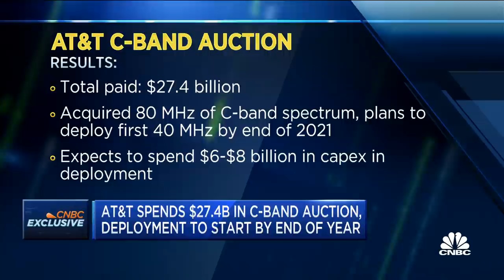AT&T CEO: Customers' 5G appetite makes spectrum investment worth it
AT&T CEO John Stankey joins "Squawk on the Street" to discuss the company's $24.7 billion bid for c-band spectrum to build out its 5G infrastructure.

 AT&T CEO John Stankey told CNBC on Friday the company can maintain its dividend payment while still investing in growth businesses like direct-to-consumer streaming service HBO Max.

Stankey made in the comments on “Squawk on the Street” in response to a question from CNBC’s David Faber, who asked the CEO if money AT&T used to pay the dividend would be better spent accelerating its digital transformation.

That’s a binary choice AT&T does not have to make right now, Stankey responded.

“I feel very comfortable when we’re down at 50, low 50s, mid 50 payout ratios on the dividend, that we can sustain that right now and not have to walk away from the opportunity to keep this a strong and sustainable business,” said Stankey, appearing on CNBC as AT&T’s host its Analyst and Investor Day.

“The moment that I cross a path where I don’t think that can happen, or that we’re not getting recognized for that capital return, of course I’ve got to ask that question,” Stankey added. “But we’re not in that position.”

AT&T paid out $15 billion in dividends in 2020 while generating $27.5 billion in free cash flow, putting the company’s total dividend payout ratio at 55%, according to its Jan. 27 earnings release. For the upcoming year, the company projects free cash flow to be in the $26 billion range and its dividend payout ratio to be in the “high 50′s% range.”

AT&T had a dividend yield of around 6.8% on Friday as its shares traded at more than $30 each.

Stankey said he’s confident AT&T will be able to grow its revenues going forward. Revenue came in at $171.8 billion in 2020, a year upended by the coronavirus pandemic, compared with $181.2 billion in 2019.

“Our belief is we’ve got the portfolio of growth,” Stankey said, adding the company was deploying its “time and energy ... in a way that we think we can be successful in those markets and return this business to top-line growth.”

HBO Max, which is part of AT&T’s WarnerMedia division, is a key focus for the company.

Stankey said he sees reasons to be optimistic and believes new subscribers will continue to flock to the streaming service.

AT&T on Friday increased its subscriber forecast for HBO Max and HBO, projecting global subscribers of between 120 million and 150 million for HBO Max and HBO by the end of 2025. At the end of fiscal year 2020, global subscribers reached nearly 61 million for HBO Max and HBO and U.S. subscribers 41 million, aided by the Christmas Day release of “Wonder Woman 1984.”

“We grew more in the last seven months of last year than we did in the previous decade,” Stankey said.

The company is planning to launch HBO Max in Latin America and later Europe, he said. “Add to that the exciting development of bringing in an ad-supported option for customers [in June], which broadens the opportunity domestically in the United States to start attacking price points that we’ve been locked out of,” he said. “The team feels really good about their momentum. We haven’t seen our best days.”

AT&T’s new forecast comes as Netflix recently surpassed 200 million subscribers during the fourth quarter of 2020, and and Disney’s streaming service Disney+ surpassed 100 million subscribers just 16 months after its launch.